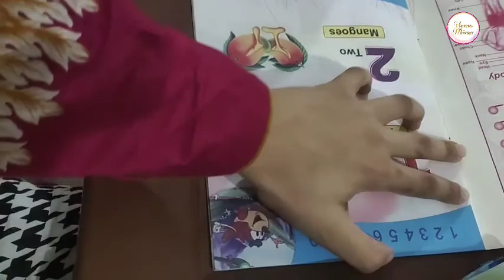Ma nay aaj banai papri chana chaat😋Busy kitchen routine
Ma nay banai papari chana chaat😋.Busy kitchen routine.Busy Pakistani mom.Cooking vlog.